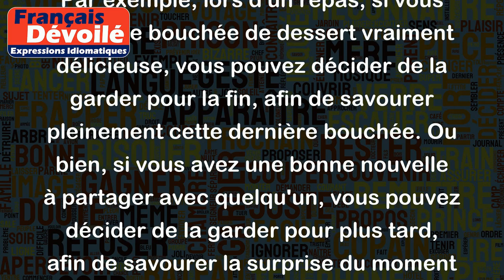Garder pour la bonne bouche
L'expression "garder pour la bonne bouche" signifie choisir de garder quelque chose de bon ou de délicieux pour la fin, afin de profiter pleinement de cette dernière bouchée. Dans un sens plus large, cela peut également signifier garder quelque chose d'important pour une occasion spéciale ou pour plus tard.
Par exemple, lors d'un repas, si vous avez une bouchée de dessert vraiment délicieuse, vous pouvez décider de la garder pour la fin, afin de savourer pleinement cette dernière bouchée. Ou bien, si vous avez une bonne nouvelle à partager avec quelqu'un, vous pouvez décider de la garder pour plus tard, afin de savourer la surprise du moment et de partager la nouvelle avec plus de panache ou d'impact.
En somme, cette expression suggère une forme de patience et de réserve dans la consommation ou l'utilisation des choses, afin d'en profiter pleinement et de manière stratégique.